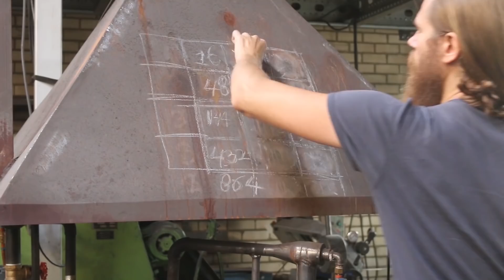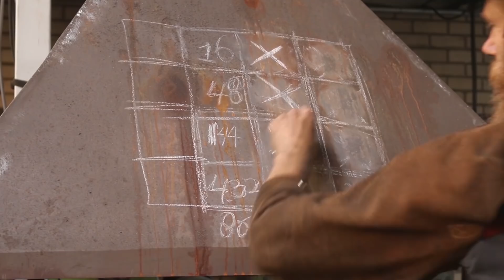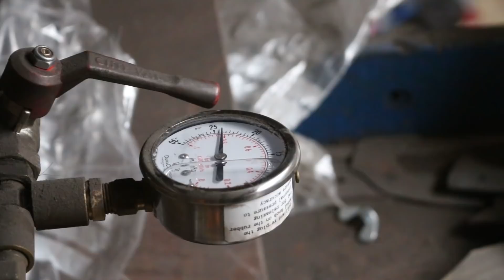Forging a Pattern welded Khukuri knife, the complete movie.